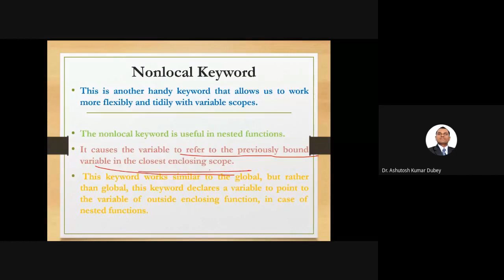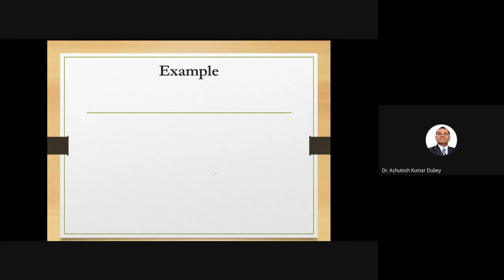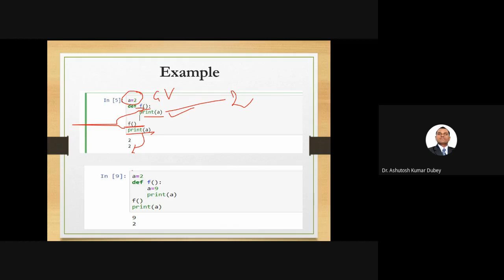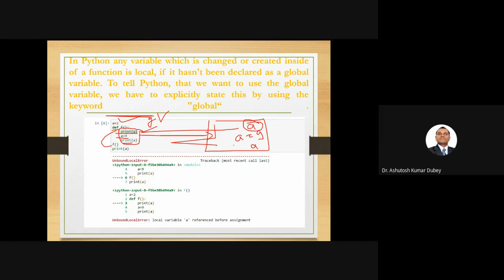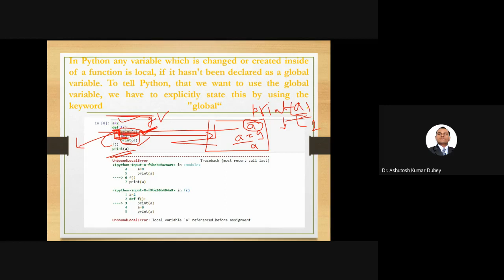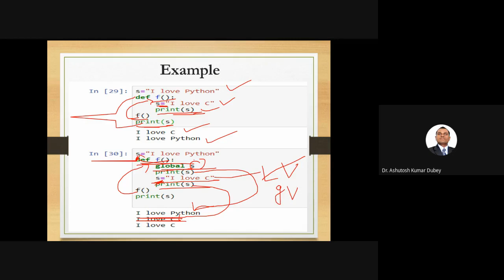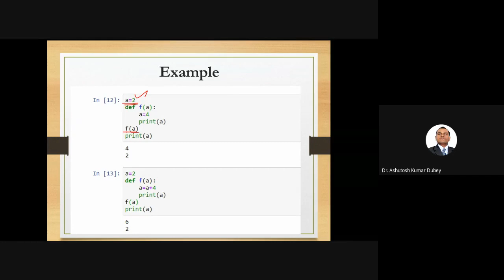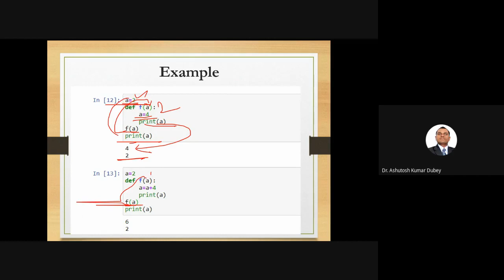Nonlocal keyword in python